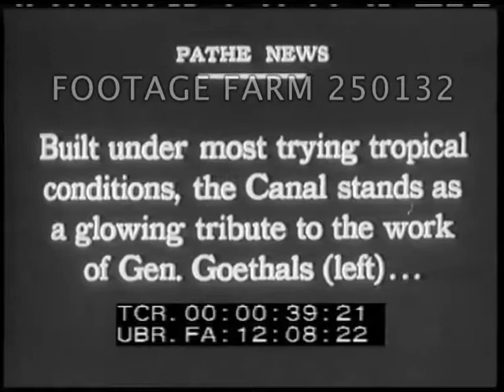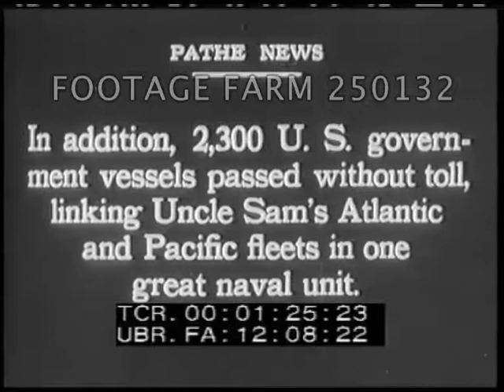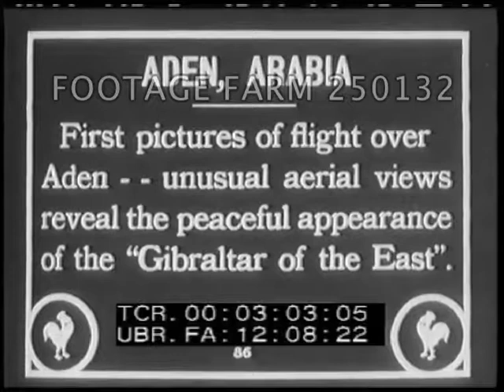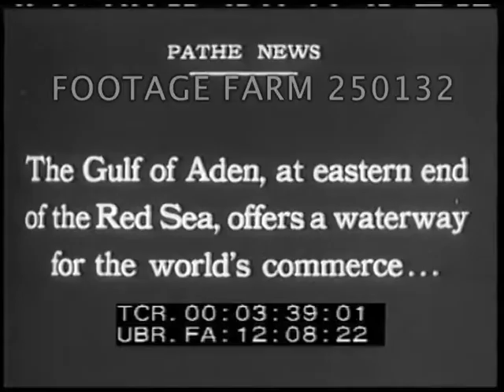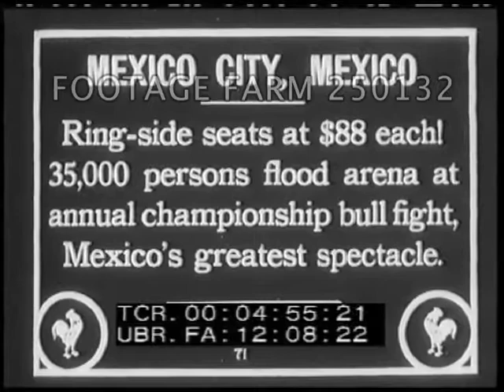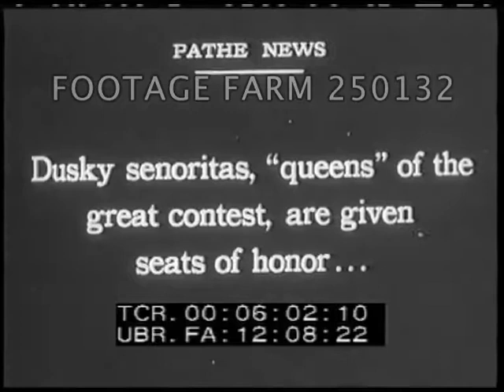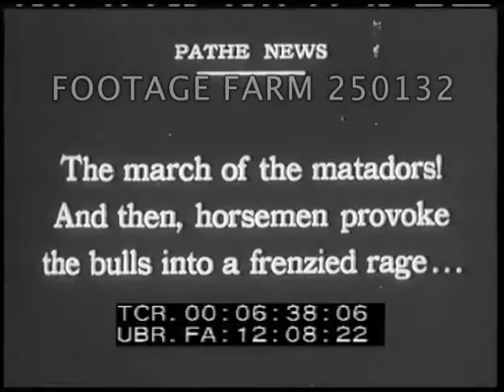1921 Newsreel - 250132-01 | Footage Farm Ltd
[1921 - Newsreel:  Panama Canal; Aden & Suez Canal Aerials; Mexico Bullfight; President Harding]
Intertitle:  Panama Canal 10 Years Old...  Aerial over mouth of canal entrance, along canal; locks below w/o ships.  Intertitle:  “Built under most trying tropical conditions...
00:00:42  Goethals on left w/ another man, in top coat & derby hat.
00:00:52  Intertitle:  50 miles long & costing over $373,000,000...  Ocean liner in locks & thru canal w/ people on deck.
00:01:18  Intertitle:  In addition, 2,300 U.S. government vessels passed without toll, linking Uncle Sam’s Atlantic & Pacific fleets in one great naval unit.  Locks opening, battleship entering; aerial over locks w/ smaller ships.
00:02:11  Intertitle re Gatun Spillway.  Aerial above w/ heavy spill thru two raised gates.  Repeat
00:02:56  Title:  Aden, Arabia - First Pictures of flight over Aden...peaceful appearance of the Gibraltar of the East.  Aerial over large city w/ buildings on grid.
00:03:33  Intertitle:  The Gulf of Aden, at eastern end of the Red Sea, offers a waterway for the world’s commerce...  Ships at entrance to the Suez Canal & anchored.  Intertitle:  At the other end of the Red Sea, the Suez Canal stretches its narrow gateway to the East.  View on battleship in canal, other ships behind & anchored.
00:04:47  Title:  Mexico City, Mexico.  Ring-side seats at $88 each..championship bullfight...  Crowd in line outside very large bullring, trolley past.  Line moving into arena.  Pan over filled seats.
00:05:35  Intertitle:  President Obregon seldom misses a fight...  High angle alongside limousine w/ others & entering arena.  Posing.
00:06:02  Intertitle:  Dusky senoritas, queens of the great contest, are given seats of honor.
00:06:07  Carriages around area waving to crowds, still photographer standing in arena.  Pan line of women.
00:06:38  Intertitle:  The march of the matadors...  Bull into bullring, charges & gores horse.
00:07:14  Intertitle:  Rodolfo Gaona, Mexico’s champion bull fighter...  Bull gores another horse.
00:07:25  Intertitle:  The Pathe News cameraman disregarding danger...  Standing applauding crowd; MCU of Gaona receiving flowers, men wave hats & he walks around ring.  CU posing w/ assistants.  Title  The End.
00:08:20  CU President Harding on yacht Mayflower; crew & Captain.  Signaling to Navy ship nearby.
00:09:10  View out of porthole of waves; passing liner.  GOOD.
00:10:29  High angle / HA sailors on deck.  MCU Harding w/ ??.  Ship following; Captain w/ binoculars; Harding w/ binoculars, MCU.
00:11:34  Saluting, posing w/ sailor & Captain.  Mrs Harding & others posing.
Travel; Imperialism; Technology; Shipping; 1920s; Sports; Bullfighting; Presidential Vacation; Presidential Yacht;